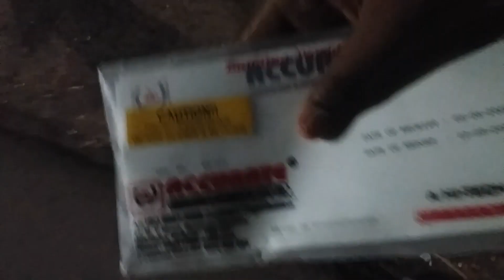Mummy ka report 😲 ll Shrest vlog ll